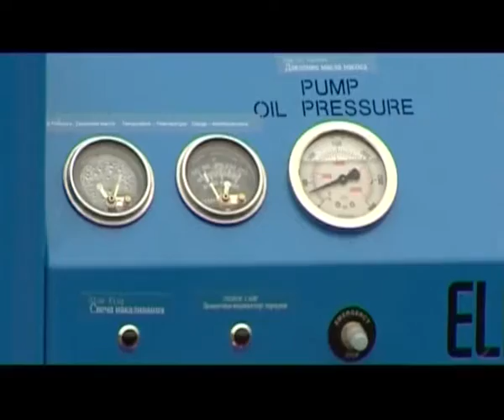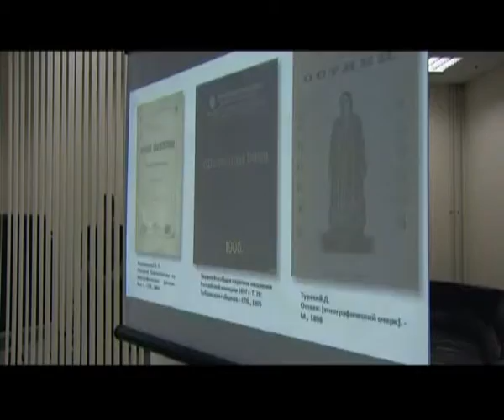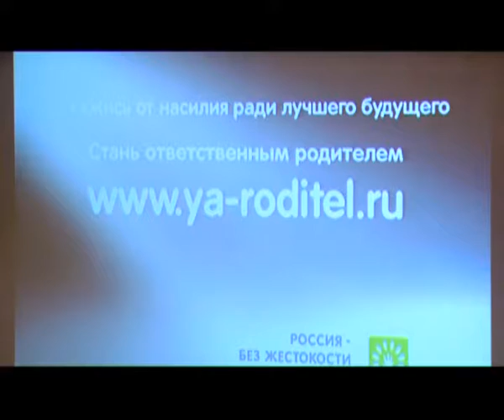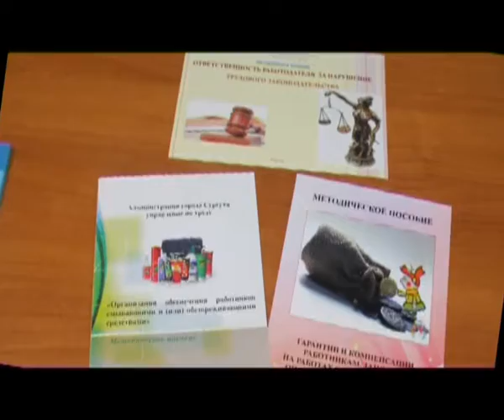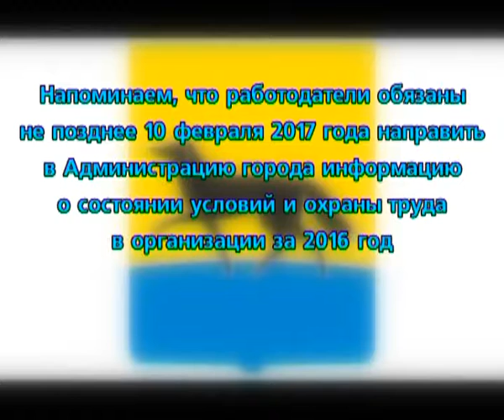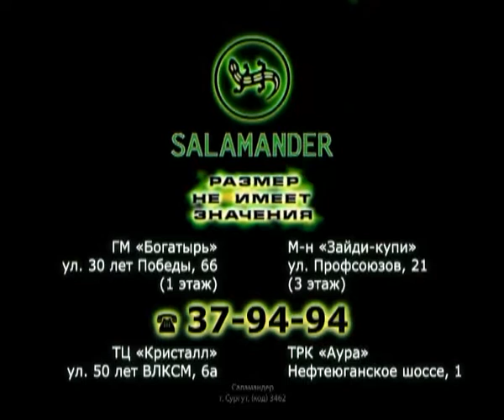В центре событий. Дневной выпуск. 30.11.16. 16+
В студии Галина Булгакова. Смотрите в этом выпуске:

Все при деле. Уровень безработицы в Югре самый низкий по России.

В округе обновили список льготных лекарств.

И окружной форум социальной рекламы стартовал в Сургуте.